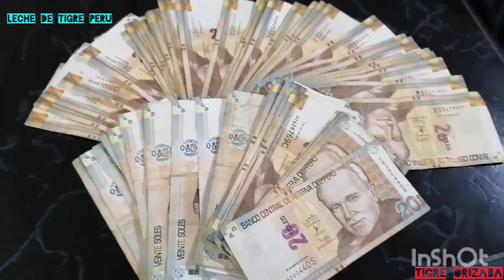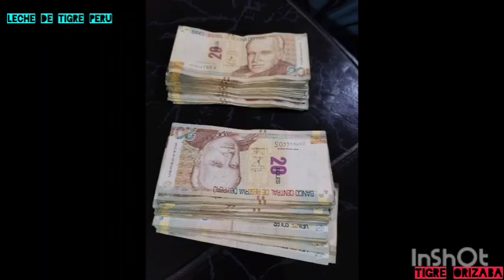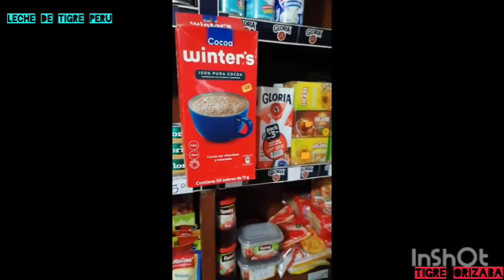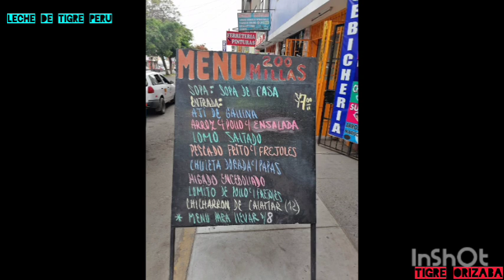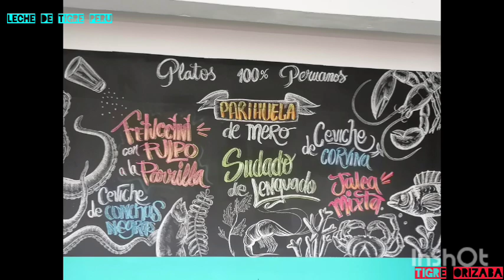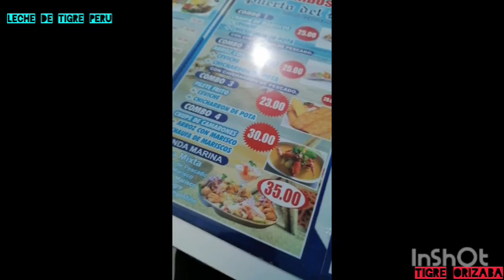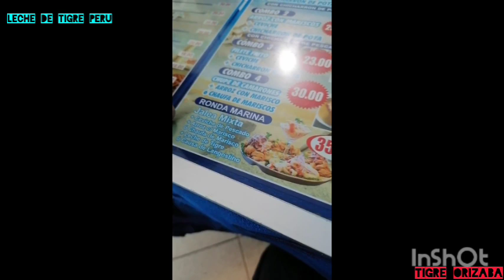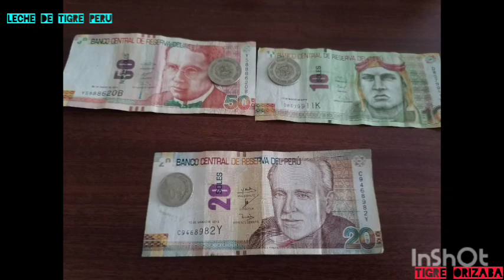E134 LECHE DE TIGRE